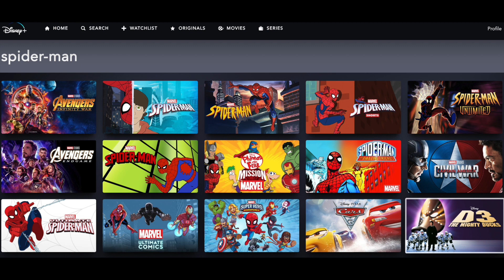Disney PLUS - No Spectacular Spider-Man Animation Series?